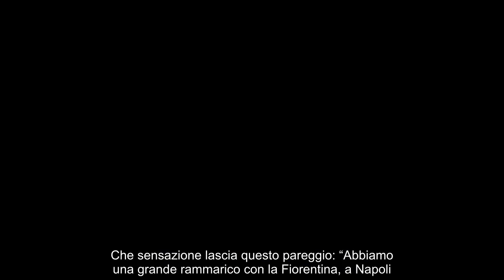Parma, Pecchia “Pareggio C’è rammarico per non aver vinto”